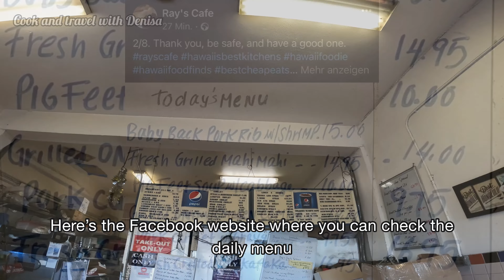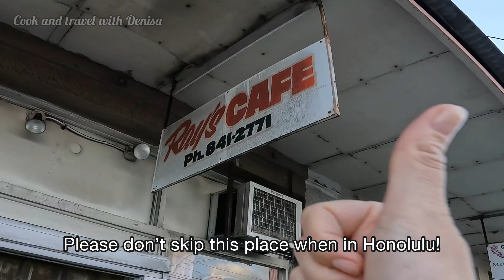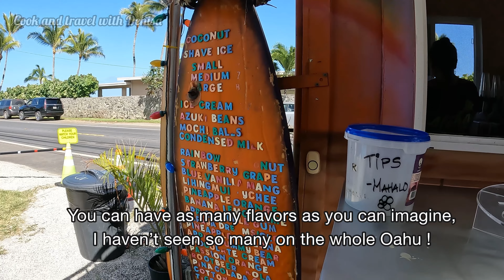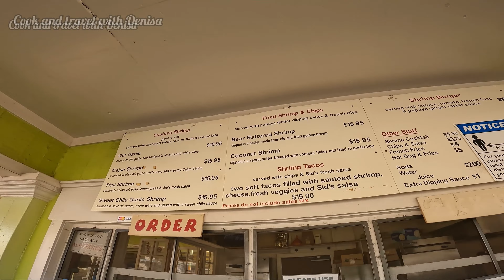What to eat in Oahu and Kauai Hawaii/ Hidden GEMS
What to eat in Oahu and Kauai  Hawaii/ Hidden GEMS if you are tourist. Our top list of hidden gems.

The number one on our list ist uncle Felix from Ray's Cafe. If you visit Honolulu and you don't go to his restaurant, you missed something!
Thanks for mentioning his name in your video, @SeanKaleponi

Thanks for always mentioning my channel's name in your videos, @BENZAPLANET @BENZASTORIES @ConcediuPeViata